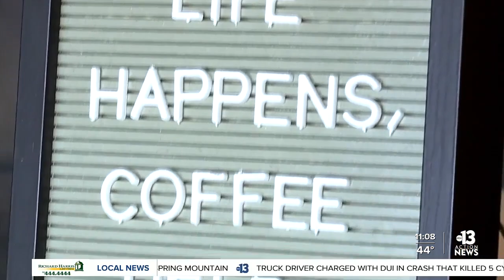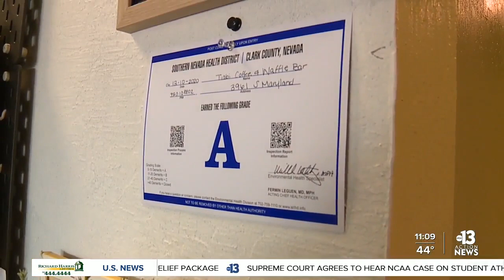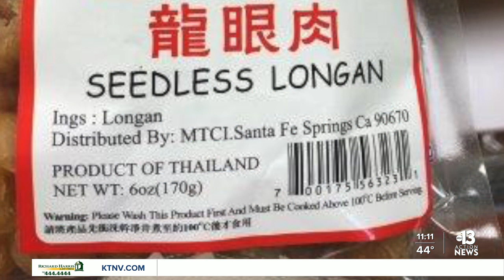Coffee and cockroaches, seafood and sewage make Dirty Dining report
Coffee, waffles and roaches! That’s a menu selection you’ll only find on Dirty Dining. From a cockroach-y coffee bar to sewage in a seafood supermarket, 13 Chief Investigator Darcy Spears shows who’s not feeling so festive this week.